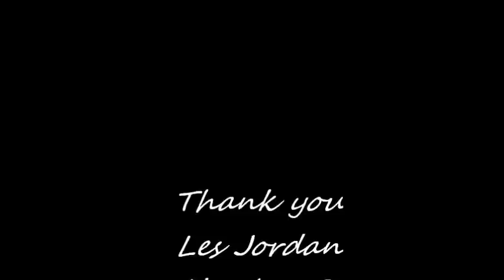YAGP 2013 Photo Montage!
Hey guys, over the past few weeks i have been going crazy. I Will have an update video coming soon answering a lot of the austions you guys have been asking. About my studio and dance. I attend YAGP Denver Co. and i Won 1st place in the Senior contemporary catorgy. I was so shoked, i will have my performace videos soon and i hope to share them with you =D Till next time
Love Victoria.
LINKS
My collab channel!

My Aunt!
BeShure to tell her Victoria Or "Monkey" sent you don't tell her where from just who =)

HEATHER REID!